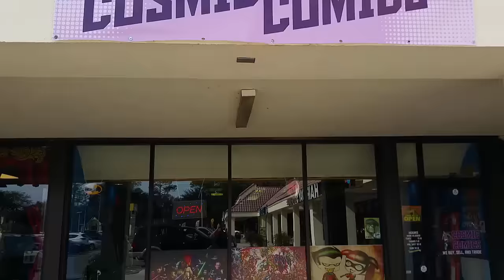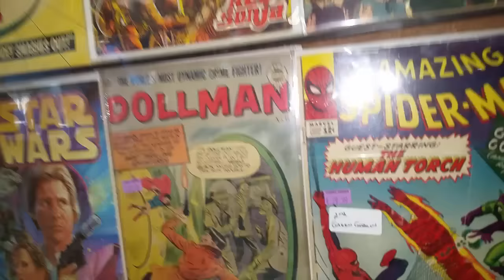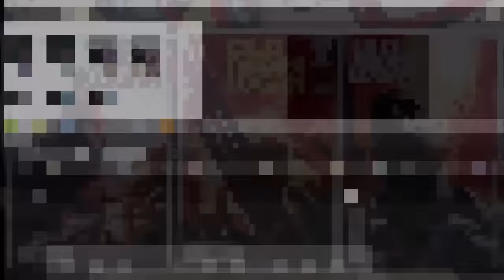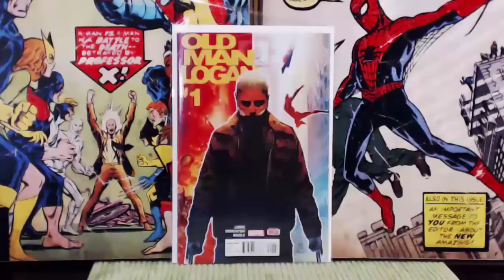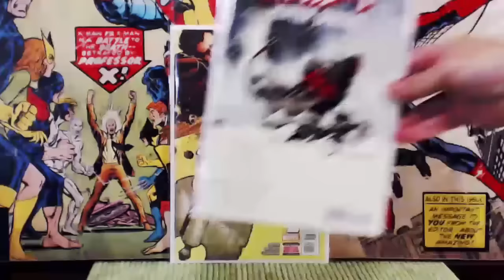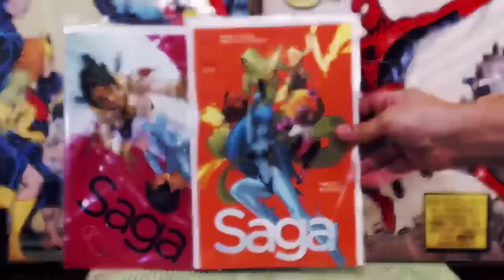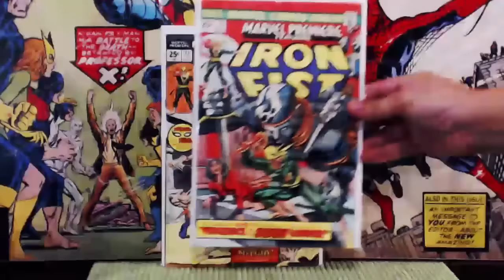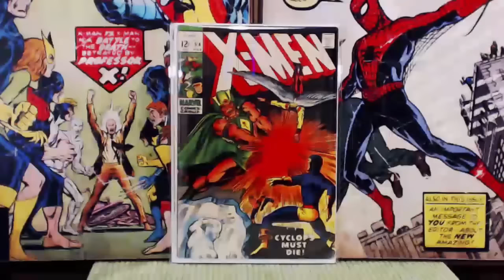Comicbook Haul/Pulls - ComixNstuff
Comicbook Haul/Pulls - Cosmic Comics - ComixNstuff

A "quick" visit to my LCS, "Cosmic Comics".  Always a pleasure to meetup with owner, Bobby, to see what goodies I can get my hands on.
Cosmic Comics located in Jacksonville, Fl on Old St Augustine Rd.

Went in for my pulls and a few other 'Goodies".
Hope you enjoyed the video and please comment with any suggestions, critics, and or requests for future videos.

Note:
Kodi - FireTv, Builds, Addons et al

Even books with signatures can be done.

--ComixNstuff